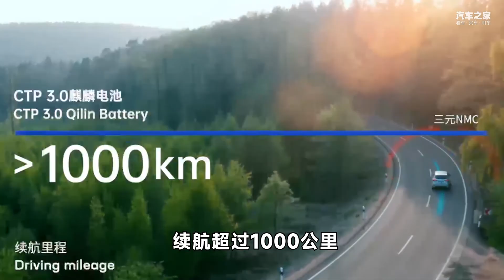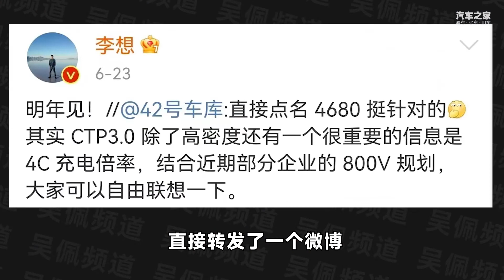宁德时代CATL麒麟电池要给汽油车关门？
_________________★独家授权★_________________
本来已经热得不行的电动车市场，宁德时代（CATL）又给它浇上一勺热油。在6月份下旬，宁王又发大招，发布了CTP3.0的麒麟电池，体积利用率一举突破了72%，能量密度达到惊人了255Wh/kg，把特斯拉的4680远远抛在身后，相信在明年整车纯电续航超过1000公里的车型将会越来越多。